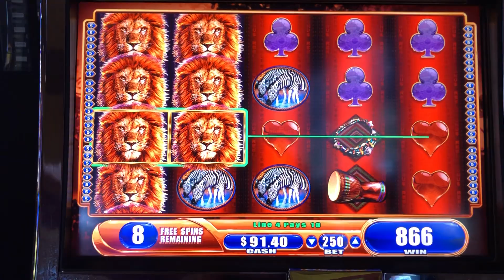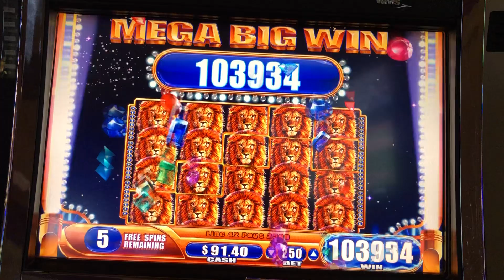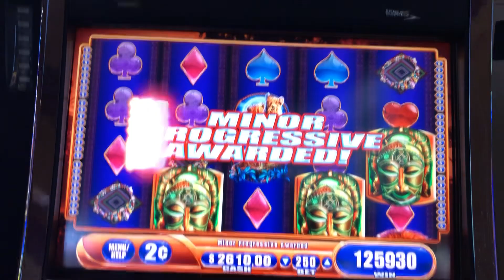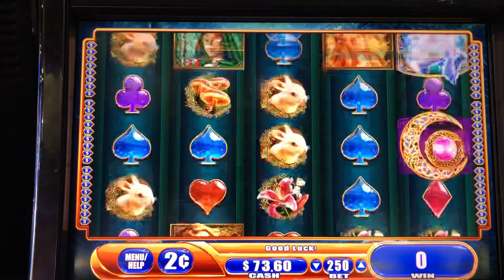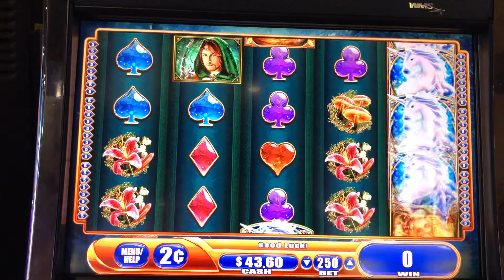FULL SCREEN JACKPOT on King of Africa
Bonus game jackpot on King of Africa